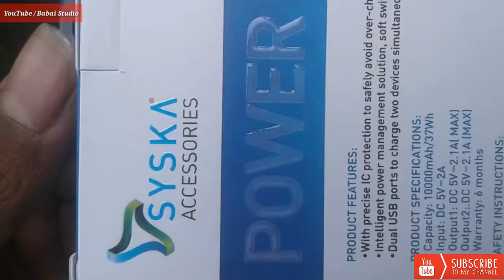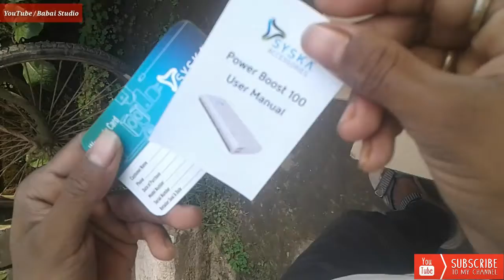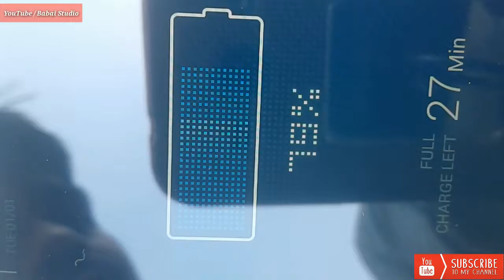Syska 10000 mAh Powerbank Unboxing & Review || Best Power Bank At Lowest Price || BabaiStudio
হ্যালো ফ্রেন্ডস আমি আজকে আপনাদেরকে এই ভিডিওতে দেখাব যে Syska 10000 mAh Powerbank Unboxing & Review || খুব কম দামে খুব সস্তায় দারুন একটি পাওয়ার ব্যাঙ্ক আপনারা কিনতে পারবেন || এই পাওয়ার ব্যাংক টি খুব ভালো একটি অসাধারণ ব্যাটারি ব্যাকআপ দিয়ে আপনাদের সাহায্য করবে,, আপনার মোবাইলটিকে দীর্ঘক্ষন ব্যবহার করার জন্য ||
এই পাওয়ার ব্যাংক টি কিনার জন্য ফ্লিপকার্টে গিয়ে Syska দিয়ে Search করলেই পেয়ে যাবেন ||

Syska 10000 mAh Powerbank Unboxing & Review
Powerbank